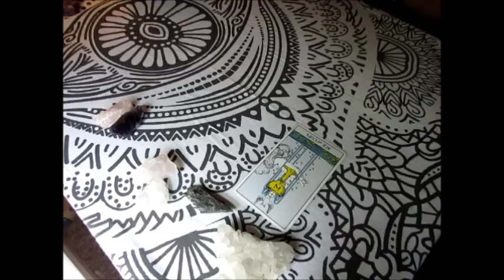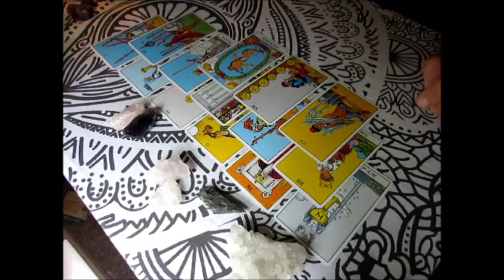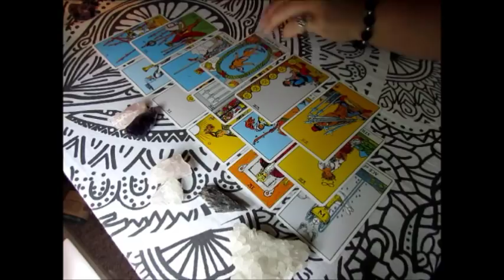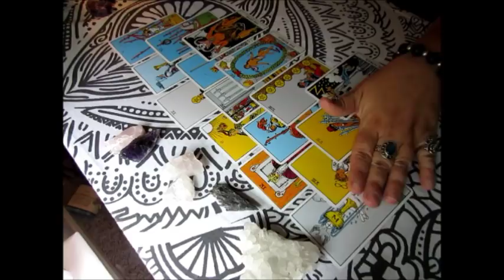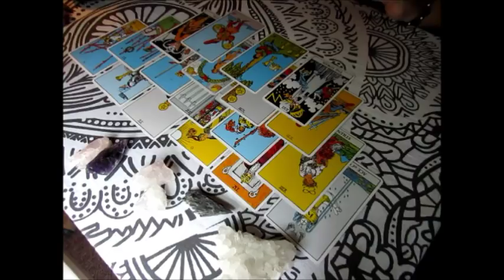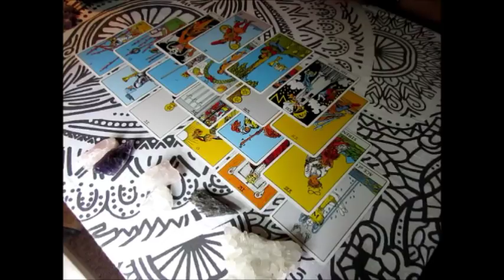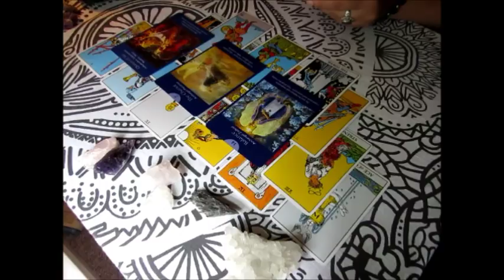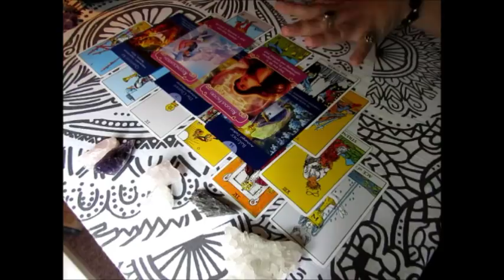~LEO~JULY 2017 Tarot Reading***All is Well***444***